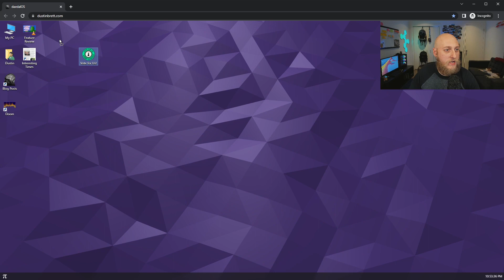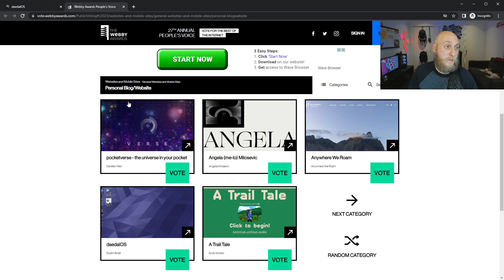My Personal Website's Nominated for a Webby Award!